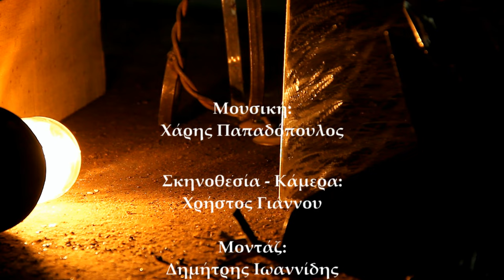Metal Art 2016 - by Kostas Kamperidis